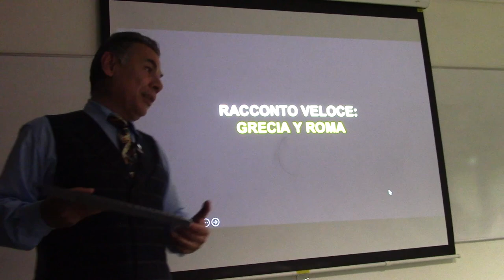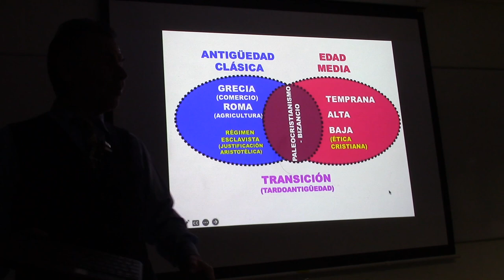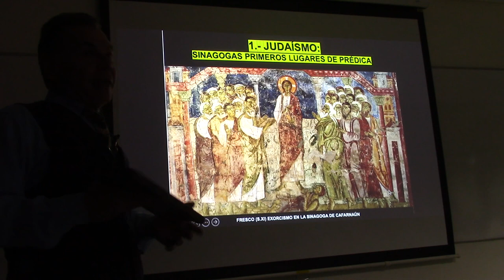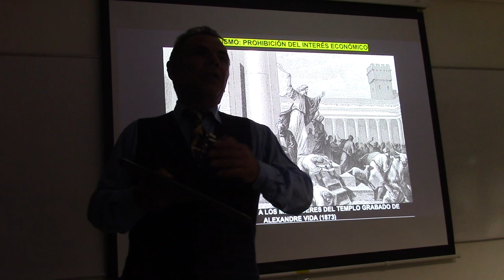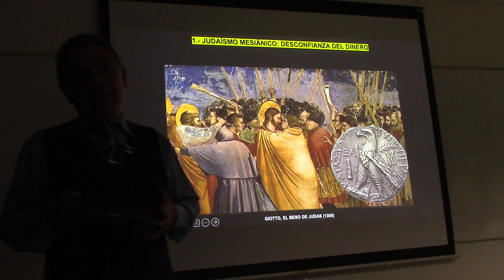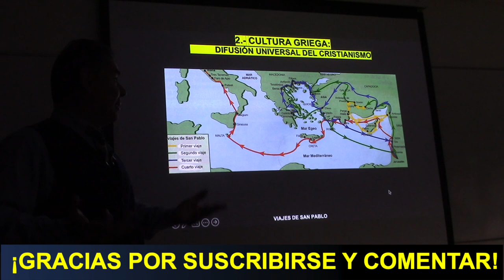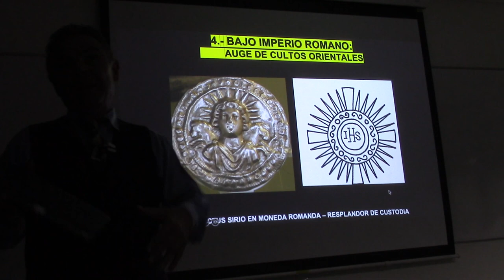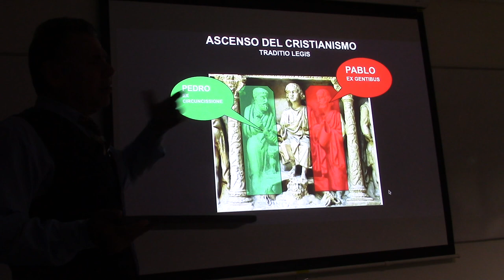14 ¿DINERO ES PECADO? POR EL PROF. JUAN LÁZARA